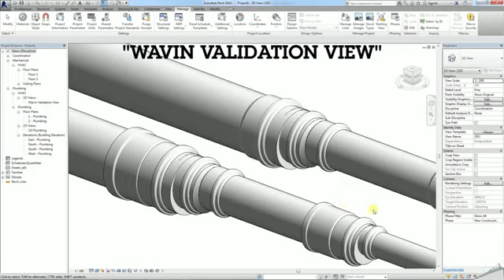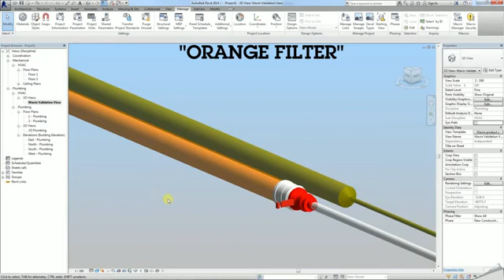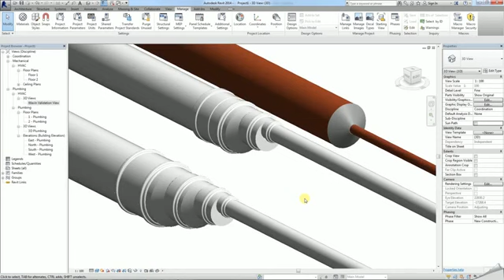Tutorial 3 - How to insert Wavin reducers in Revit projects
This tutorial shows you step by step how to insert and validate reducers into Revit projects, with Wavin content packages (Subtitles available). It also shows how you can validate your view, so you will be sure all will work at once and benefit from an 'as build' level of detail of your project.